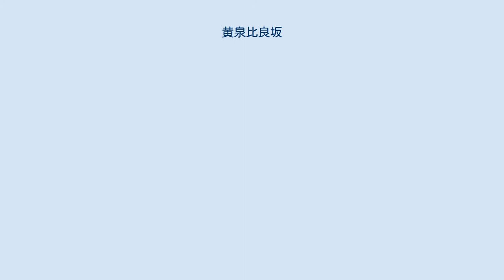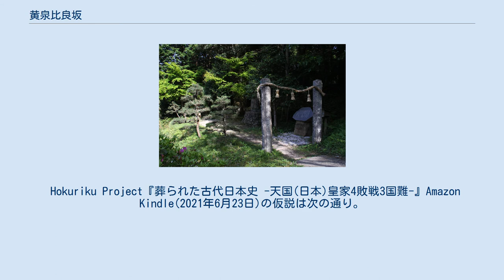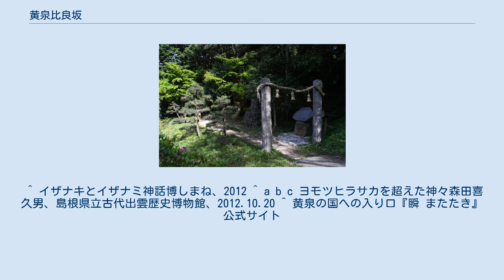黄泉比良坂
黄泉比良坂（よもつひらさか）とは日本神話において、生者の住む現世と死者の住む他界（黄泉）との境目にあるとされる坂、または境界場所。
 東出雲町の黄泉比良坂・伊賦夜坂 生者と死者の住む領域に境界場所があるとする神話は、三途の川などとも共通する思想であり、世界各地に見当たる。
日本神話での黄泉比良坂は古墳の石造りや、棺を納めた石室に通じる道からの印象とも考えられている。
 『古事記』では上巻に2度登場し、出雲国の伊賦夜坂（いふやさか）がその地であるとする伝承がある。
「ひら」は「崖」を意味するとされる。
 祓いの観念と関連があるものともされる。
 男神・イザナギと一緒に国造りをしていた女神・イザナミがカグツチを産んだことで亡くなった。
悲しんだイザナギは彼女に会いに黄泉の国に向かう。
イザナミに再会したイザナギが一緒に帰ってほしいと願うと、彼女は「黄泉の国の神々に相談してみるが、決して自分の姿を見ないでほしい」と言って去る。
なかなか戻ってこないイザナミに痺れを切らしたイザナギは、櫛の歯に火をつけて暗闇を照らし、彼女の醜く腐った姿を見てしまう。
怒ったイザナミは、鬼女の黄泉醜女（よもつしこめ。醜女は怪力のある女の意）を使って、逃げるイザナギを追いかけるが、黄泉醜女たちは彼が投げた葡萄や筍を食べるのに気を取られ、役に立たなかった。
イザナミは代わりに雷神と鬼の軍団・黄泉軍を送りこむが、イザナギは黄泉比良坂まで逃げのび、そこにあった霊力のある桃の実を投げつけて追手を退ける。
最後にイザナミ自身が追いかけてきたが、イザナギは千引の岩（動かすのに千人力を必要とするような巨石）を黄泉比良坂に置いて道を塞ぐ。
閉ざされたイザナミは怒って「愛しい人よ、こんなひどいことをするなら私は1日に1000の人間を殺すでしょう」と叫ぶ。
これに対しイザナギは「愛しい人よ、それなら私は産屋を建てて1日に1500の子を産ませよう」と返して黄泉比良坂を後にし、2人は離縁した。
 このほか、オオクニヌシの根の国訪問の話にも登場する。
根堅洲国（根の国）のスサノオからさまざな試練をかけられたオオアナムチ（のちのオオクニヌシ）が愛するスセリビメと黄泉比良坂まで逃げ切るというもの。
 島根県松江市東出雲町は、黄泉比良坂があった場所として、1940年に「神蹟黄泉比良坂伊賦夜坂伝説地」の石碑を同町揖屋に建立した。
同地には、千引の岩とされる巨石も置いてある。
近くには、イザナミを祀る揖夜神社もある。
2010年の日本映画『瞬 またたき』では、亡くなった恋人に会いたいと願う主人公が訪ねる場所のロケ地として使われた。
 江戸時代に書かれた『雲陽誌』によると、松江市岩坂の小麻加恵利坂にも、イザナギが雷神に桃の実を投げた伝説がある。
 黄泉比良坂について『日本書紀』の本文では言及がないが、注にあたる「一書」に、「泉平坂(よもつひらさか)」で言い争っていたイザナミとイザナギの仲をククリヒメがとりもった、という話が記されている。
このことからククリヒメは縁結びや和合の神とされている。
 Hokuriku Project『葬られた古代日本史 -天国(日本)皇家4敗戦3国難-』Amazon Kindle(2021年6月23日)の仮説は次の通り。
黄泉比良坂とは、本来は「黄泉平坂」であり、古和語で「平(たいら)にする」ことを「ナラす」と言う通り、黄泉比良坂/黄泉平坂は「ヨモつナラさか」と訓み、奈良盆地を意味した。
記紀のイザナギ・イザナミの時代から、黄泉の国であり、常世の国であり、根の国（根は「日本列島原住の縄文人」の意味。根の国で「日本列島原住縄文人のクニ」の意味）である古代出雲の中央交通路である瀬戸内海の東端の「片隅/カタスミ（堅洲/カタス）」にある「黄泉比良坂/黄泉平坂/ヨモつナラさか（現在の奈良盆地）」は、北部九州ヤマト王権にとって墓地に過ぎず、古墳とその祭祀施設および墓守の小部落しか存在しなかった。
694年藤原京遷都の詔を号令に北部九州から畿内への「地名を含む王朝丸ごと東遷」が密かに実行され（天武系天皇の御世、673年第40代天武天皇即位〜770年第48代称徳天皇崩御まで約百年間で）、北部九州ヤマト王権は畿内ヤマト王権となった。
713年の好字二字令以降、黄泉比良坂/黄泉平坂/ヨモつナラさかを語源・由来に「奈良」と命名された。
 ^ イザナキとイザナミ神話博しまね、2012 ^ a b c ヨモツヒラサカを超えた神々森田喜久男、島根県立古代出雲歴史博物館、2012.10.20 ^ 黄泉の...